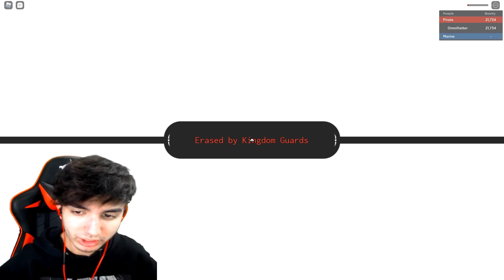TESTEI A NOVA FRUTA LENDÁRIA DO GRAND PIECE!! SUNA SUNA NO MI!!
► Hoje eu testei a nova fruta lendaria do grand piece!! suna suna no mi no roblox!!

► Participantes:

► Jogo: Grand piece